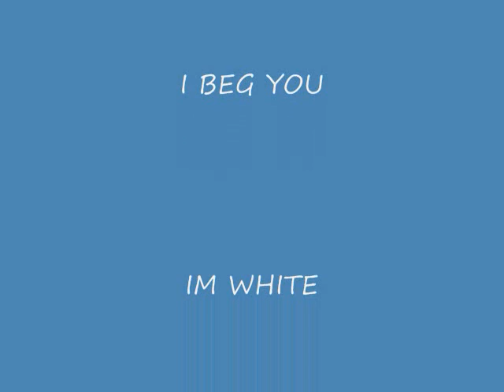Cat vs Screen Door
Nicks cat trying to run threw a screen door to chase a car. Very Funny!